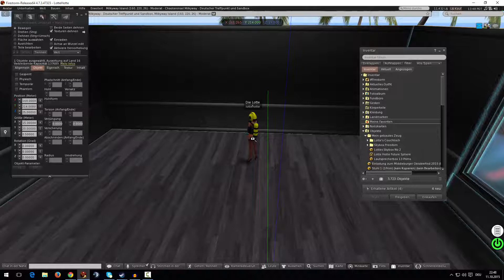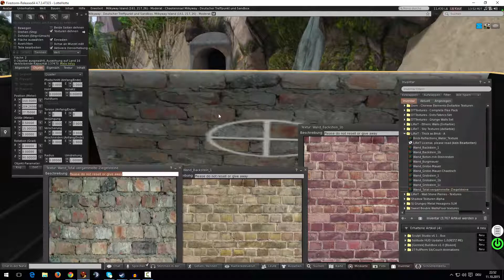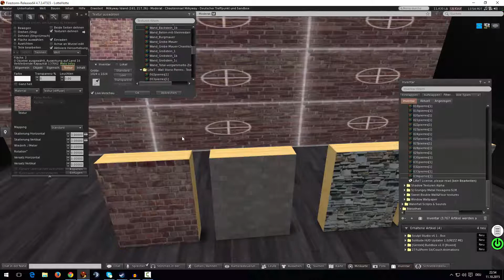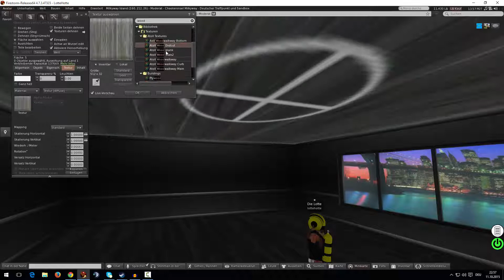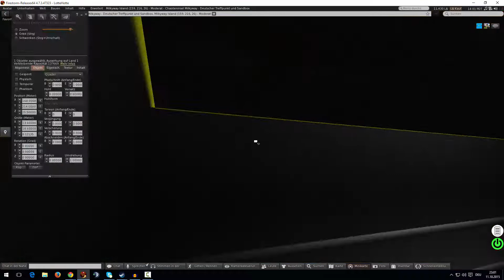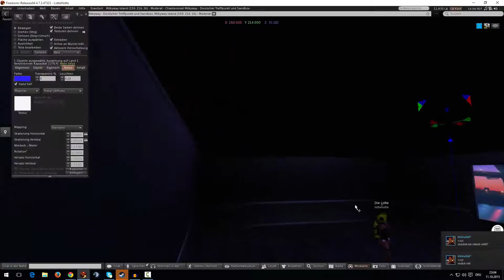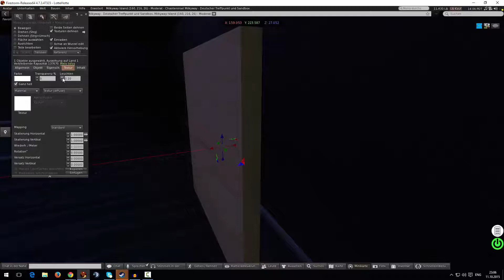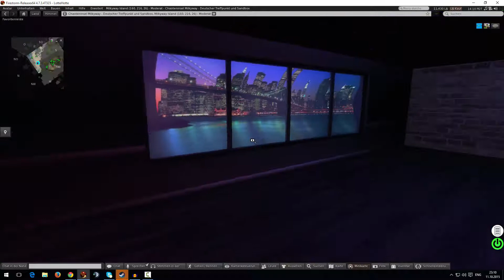Let's Play Second Life #54 - Wir bauen eine Skybox - mit Licht!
Melde dich an und starte durch bei Second Life!
Mein Second Life Name: LotteHotte Resident

Hey Leute,

weiter gehts mit der Skybox. Allerdings haben wir in den 20 Minuten nicht wirklich viel geschafft :D
Naja gut Ding will Weile haben :)

Ohne Spaß kein Fun!